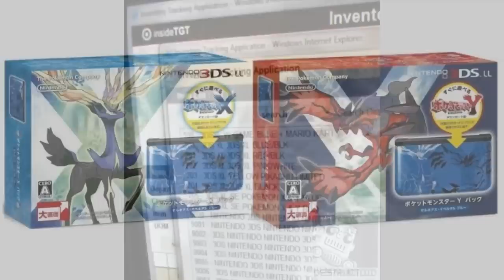Pokemon X Tekken Crossover Fighter!? + Sonic Lost World Special Edition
Follow for Nintendo 3DS and Wii U News, Rumors!

Sonic Lost World Wii U Getting a Limited "Deadly Six Edition" Version With Extra Content

The Pokemon Company Says the Mysterious Pokemon Clip Was "Merely Conceptual"

Pokemon X/Y 3DS XL Bundles Also Listed in Major North American Retailer's Inventory System

Wind Waker HD Wii U Bundle Listed in a Major North American Retailer's Inventory System